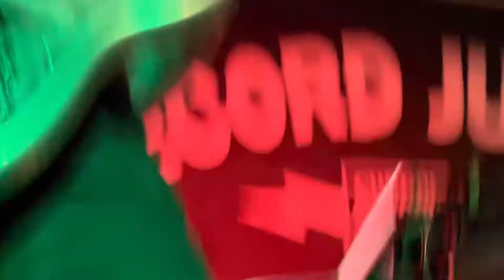Pictish Trail - Natural Successor, live at Record Junkee, Sheffield 25/09/22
A face melting encore in the form of naturalsuccessor from @pictishtrail last night @record_junkee ! So glad Johnny reached out to me to ask about Sheffield venues so I could recommend Record Junkee! One of Sheffield’s finest independent venues! And he made it HAPPEN! Yay!

and I also duck down out of the way while we all dance our collective butts off!! But it’s worth documenting!! I employ an ‘edit as I shoot’ technique to give the video even more energy / style! Then what you see, is what you get! All done ‘in camera’, well in iPhone! 😆